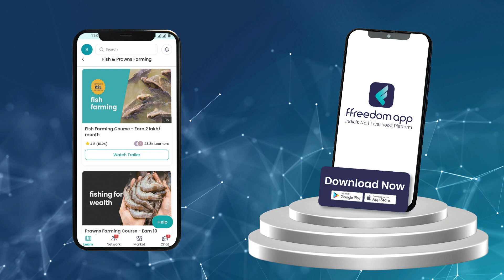Fish Farming Course Trailer in English | ffreedom app